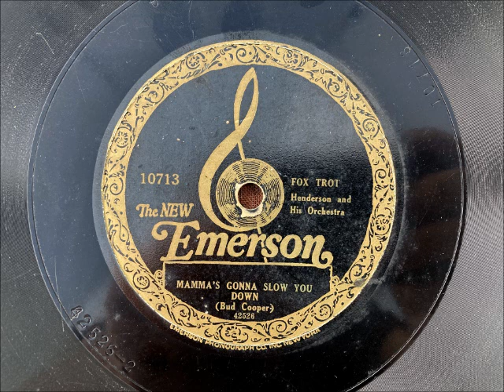MOMMA'S GONNA SLOW YOU DOWN Hot Dance by Fletcher Henderson and his Orchestra 1924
MOMMA'S GONNA SLOW YOU DOWN Hot Dance by Fletcher Henderson and his Orchestra, recorded in 1924.
Always happy to find these early Fletcher Henderson sides, and this one on Emerson.  Cool!